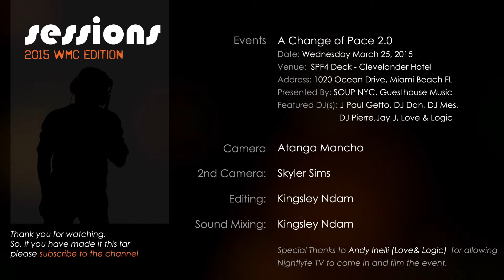Love & Logic Live @ Clevelander - SPF4 Deck - Winter Music Conference 2015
Nightlyfe TV Sessions is pleased to present Love & Logic at the "A Change of Pace 2.0" Event held at the Clevelander - SPF4 Deck Tuesday March 24, during the 2015 Winter Music Conference. Special thanks to the Andy Inelli (Love & Logic) for allowing Nightlyfe TV to come in and film this event all day.